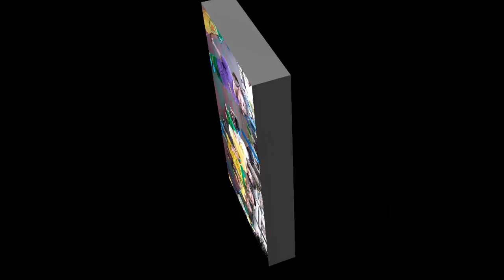kids playground|車子|巧虎|戰鬥陀螺|玩具|玩具車|健達出奇蛋|玩具车|游乐场|孩子們的遊樂場 1 Kids Playground.|otoro